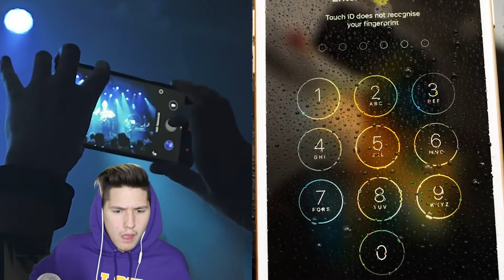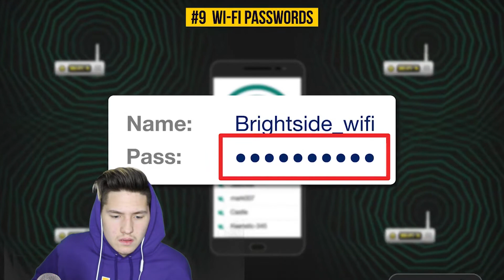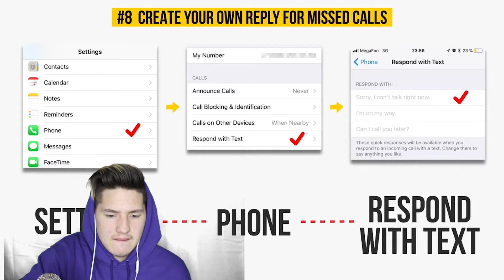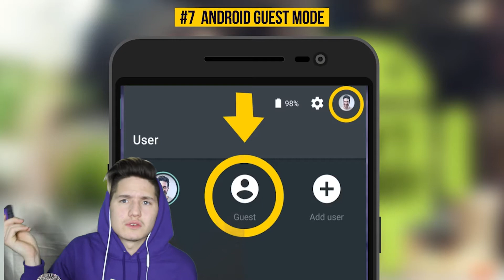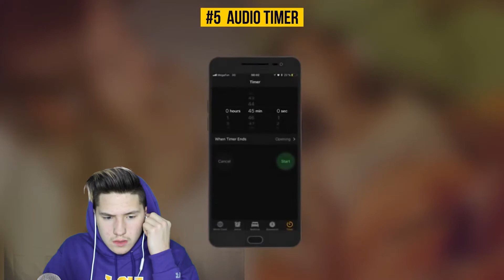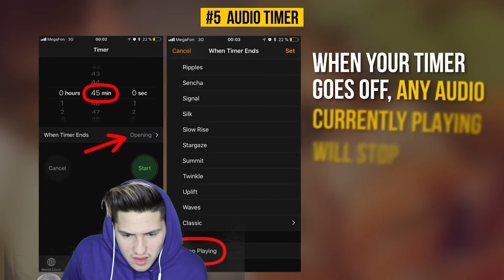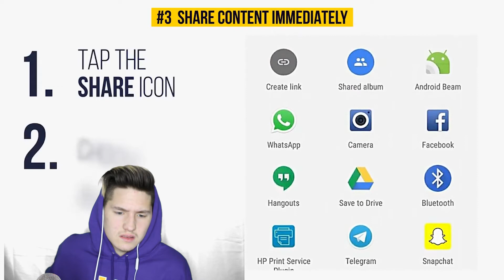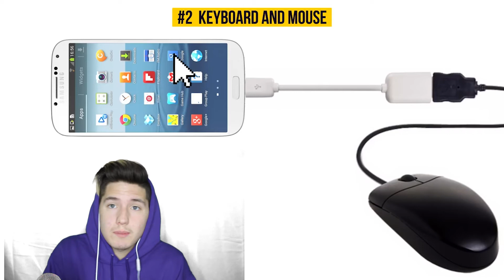WOAH! 10 Secret Phone Features You’ll Start Using Right Away | Reaction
APPLE VS ANDROID - LMK IN THE COMMENTS